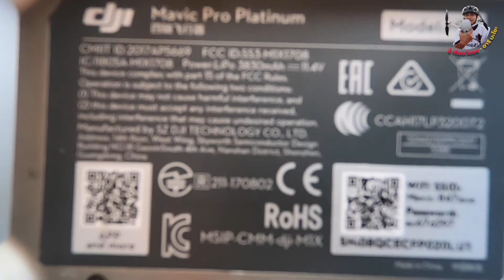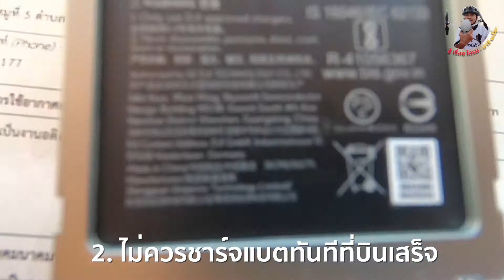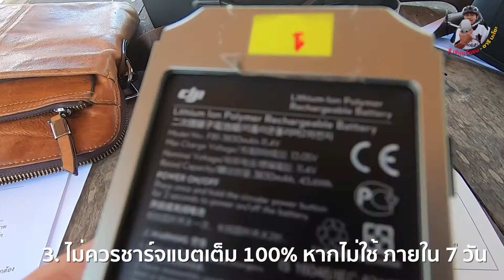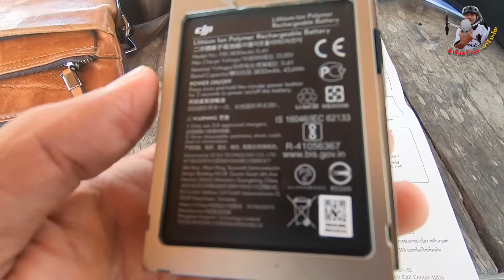Dji Mavic Pro Platinum EP.10 - 4 ข้อ ดูแลแบตเตอรี่โดรนง่ายๆ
รู้เรื่องโดรน โดย อารี มะโซะ
ตอนที่ 10 - 4 ข้อ ดูแลรักษาแบตเตอรี่โดรนง่ายๆ
เผยแพร่เมื่อ 11 กุมภาพันธ์ 2564